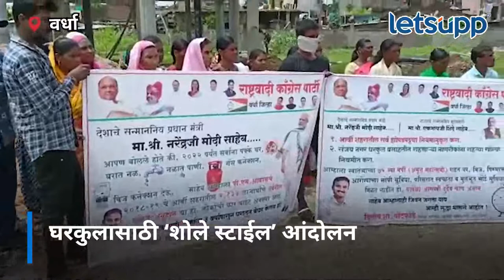Wardha News | घरकुलासाठी ‘शोले स्टाईल’ आंदोलन | LetsUpp Marathi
वर्धा जिल्ह्याच्या आर्वी तालुक्यात पंतप्रधान आवास योजनेची थकबाकी लवकरात लवकर मिळण्याच्या मागणीसाठी राष्ट्रवादीचे दिलीप पोटफोडे यांनी शोले स्टाईलने आंदोलन केले.